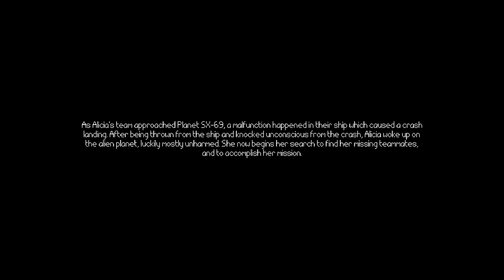Crisis Point: Extinction - Demo GAMEPLAY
Game: Crisis Point: Extinction
Platform: PC\Windows
language: English
Video recording program:Bandicam
Creator: Anon42
System requirements:
CPU: Pentium4 2.0 GHz
RAM: 1 GB
VRAM: 128 MB
Download(Demo ver):
Crisis Point: Extinction is a lewd platformer Metroidvania game in which you play as headstrong military soldier Alicia (pictured above) as she explores a mysterious alien planet.

Set in the not-too-distant future, mankind has finally discovered the secrets to long-distance space travel and, in their haste to explore the stars, are infected with a virus that alters the Y chromosome in developing infants, causing all children to be born female.

As Alicia, you must outwit, outshoot, and outlast the various creatures lurking on and below the planet's surface as she locates survivors and explores deep caves, ancient ruins, alien jungles, and more, all while searching for a cure to save humanity.